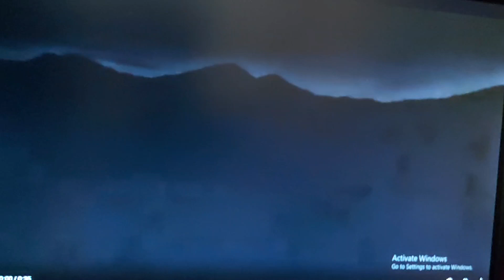Slow Pony/Co-Lab 21/20th Television (2022)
From Alaska Daily.